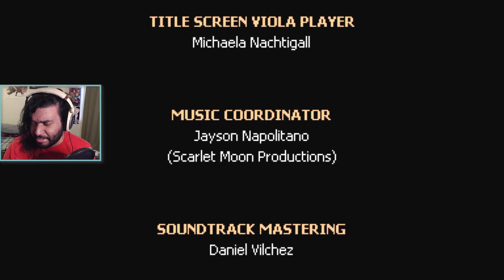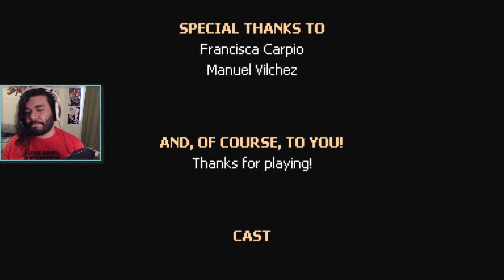ACCEPTANCE | Evil Tonight (FINALE) | Maltosier Plays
This was a great little adventure and I loved it a lot. I kind of hope there are more games in this universe but I guess we'll have to wait and see.